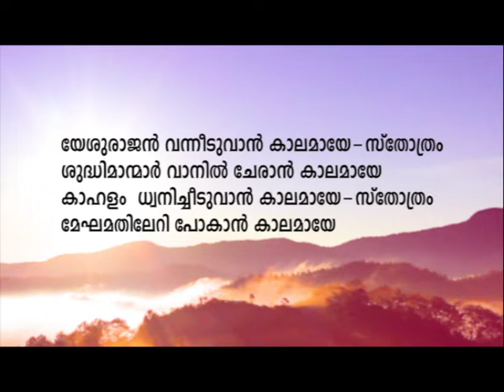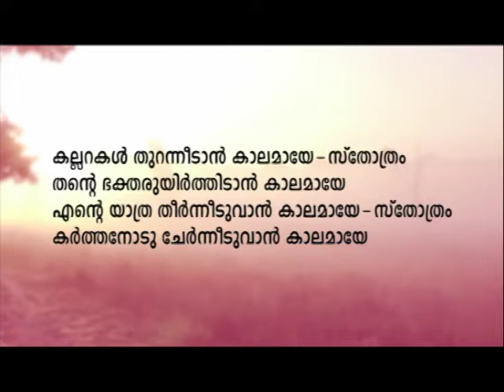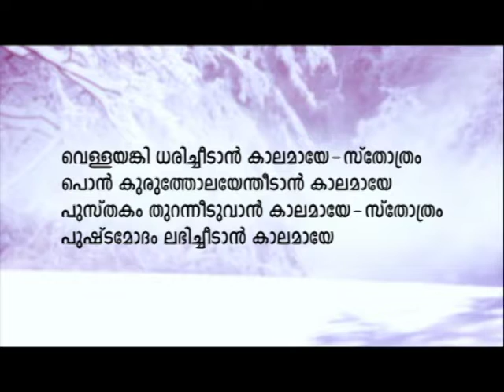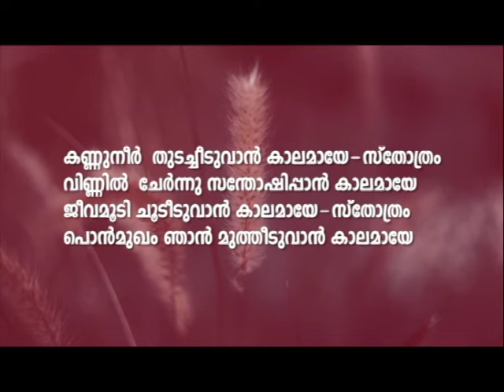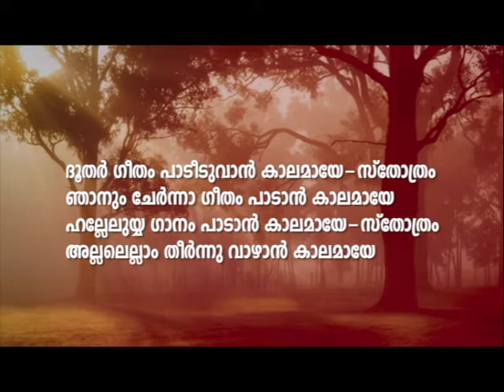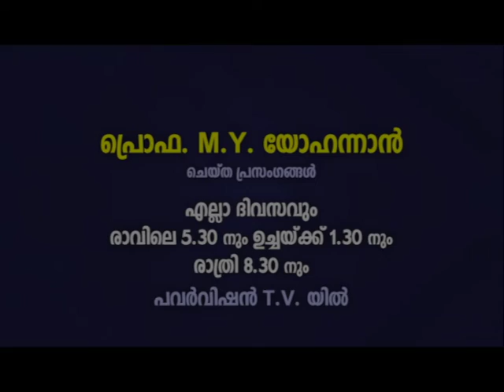PV 02JLY2022 5 30AM